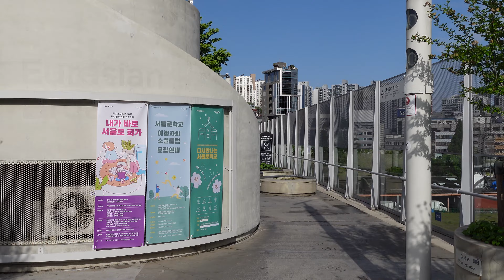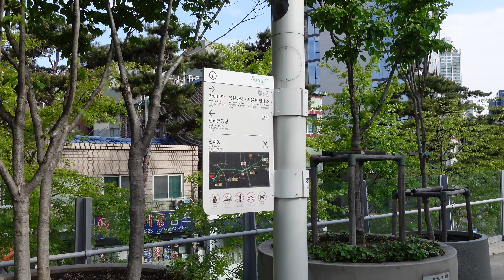[4K] Walking Seoullo 7017/Spring 서울로 7017 봄길 걷기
Seoullo 7017, also known as the Seoul Skygarden or Skypark, is an elevated, linear park in Seoul, built atop a former highway overpass.

I started a walking exercise to reduce back pain.
The sight of the morning will gives you feel peace.
You can feel the beauty of the seasons when walking on an uninhabited road in the morning.

허리 디스크의 통증을 줄여주기 위해 걷기를 시작했습니다.
인적이 드문 아침거리는 분주한 대낮과 다른 정취를 느끼게 해 줍니다.
저와 함께 사람이 없는 도시에서 사계절의 변화를 느껴보셨으면 합니다.